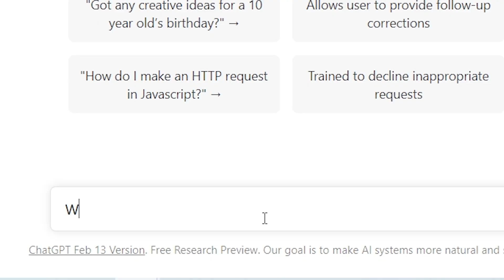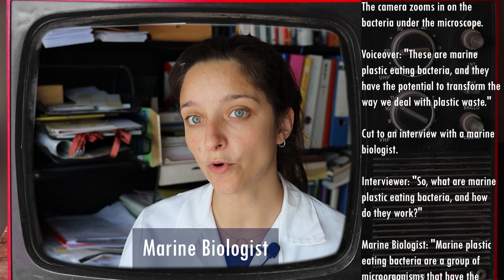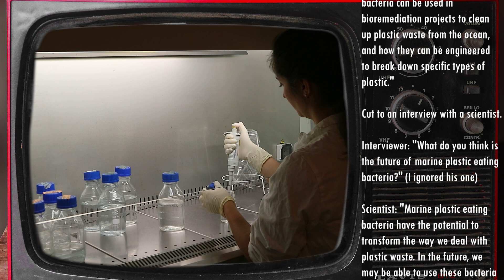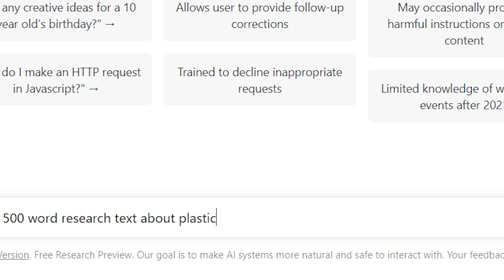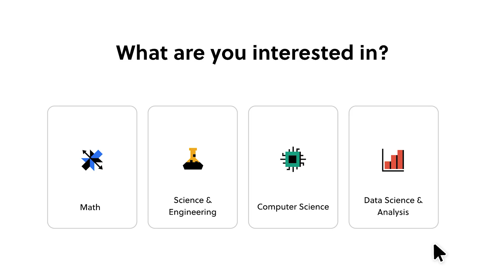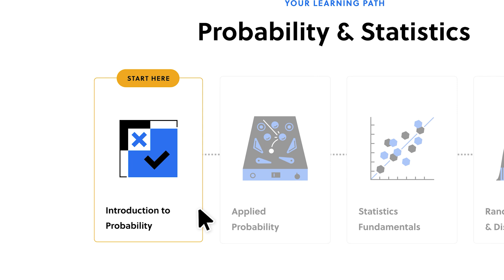I made a documentary about my research written by ChatGPT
I asked ChaGPT to write a script about my research on plastic eating marine bacteria. This is what came out. I'm impressed...